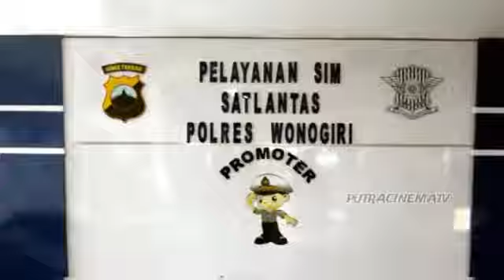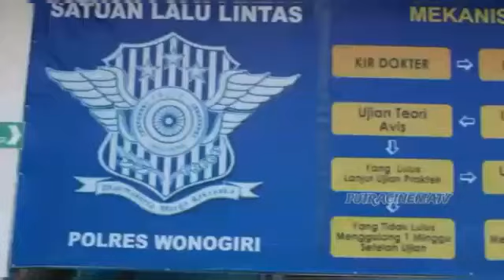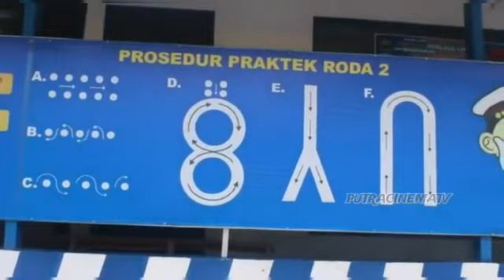PELAYANAN SIM POLRES WONOGIRI